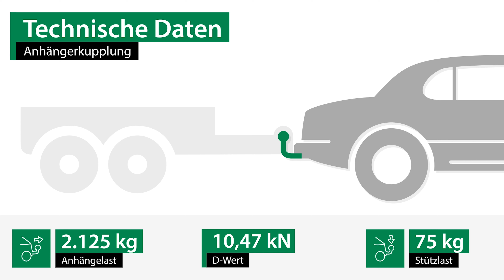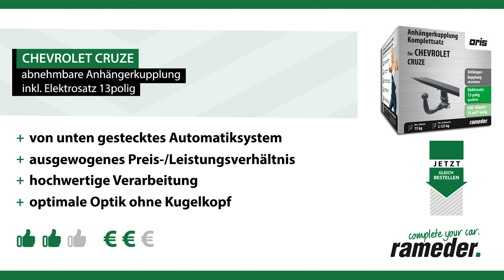Anhängerkupplung abnehmbar CHEVROLET CRUZE | Oris Komplettsatz + Montage von Rameder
►Anhängerkupplung abnehmbar + Elektrosatz + Montage | CHEVROLET CRUZE | Oris

Einbau, Montage und Produktvorstellung einer universal Anhängerkupplung inkl. E-Satz für den CHEVROLET CRUZE . Die vorgestellte AHK abnehmbar von Oris ist bei Rameder erhältlich Das Nachrüsten der Anhängevorrichtung kann optional in einem unserer bundesweit verteilten Montagepoints von uns übernommen werden

Warum sollte ich meine Anhängerkupplung für den CHEVROLET CRUZE bei Rameder kaufen?
+Bestpreis-Garantie
+Maximaler Kundenservice

Ist die Anhängerkupplung abnehmbar von Oris die richtige für meinen CHEVROLET CRUZE von CHEVROLET?